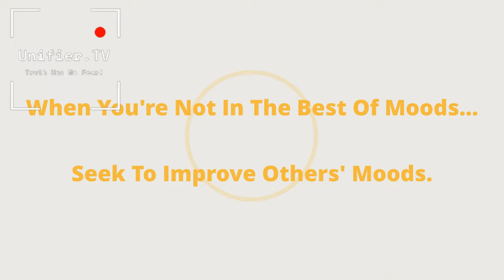What To Do When You're Feeling Low...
HERE Is How You Can Lift Some Spirits...